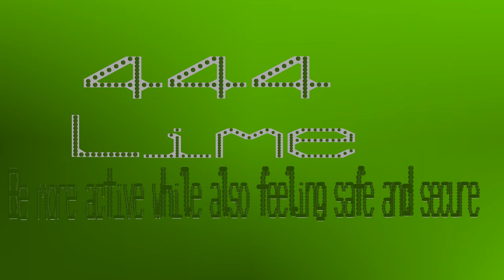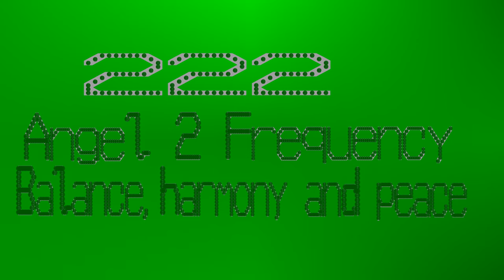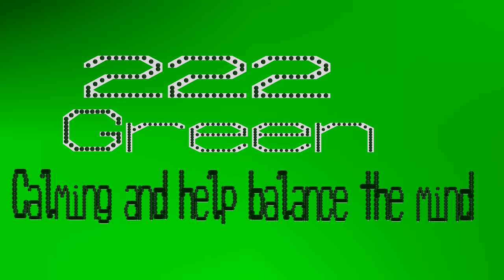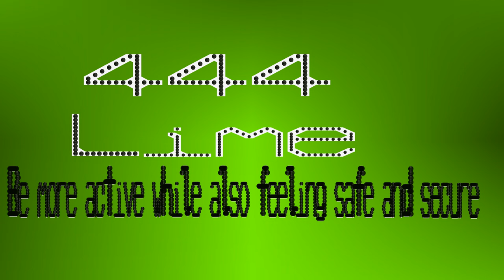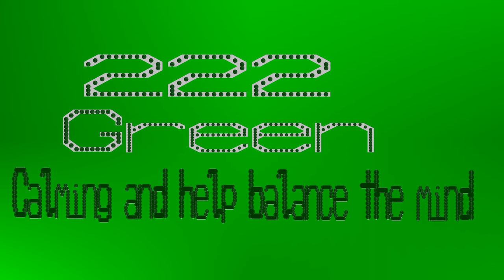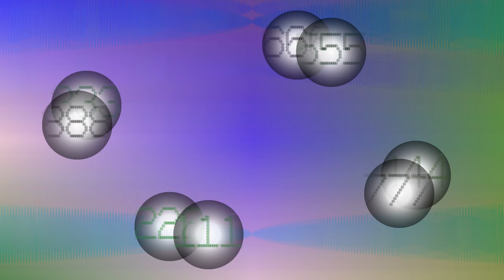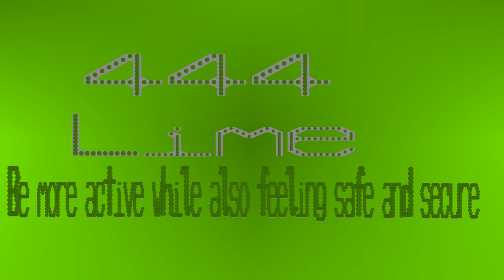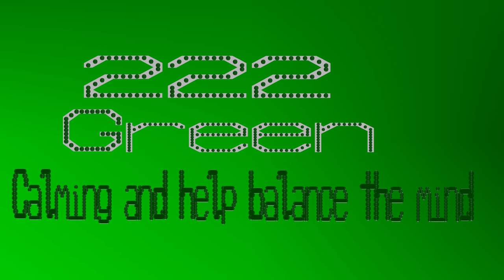Angelic Health Balls